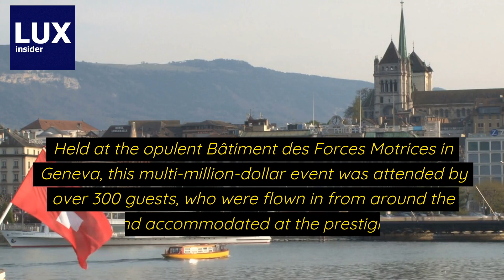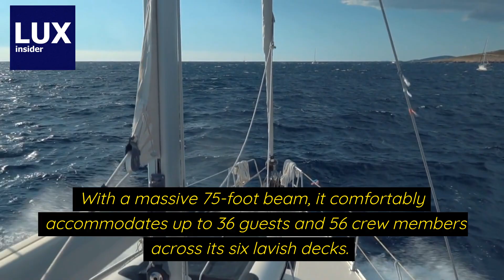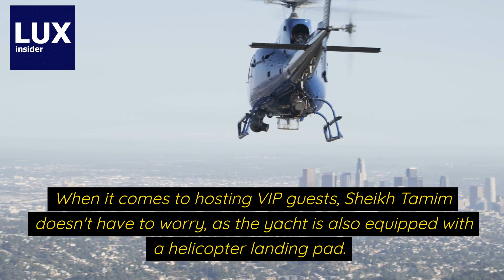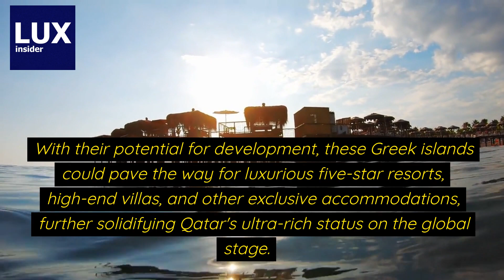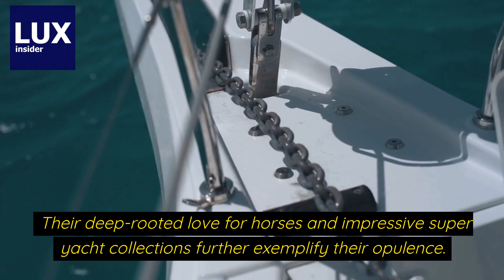Billionaires in Qatar are CRAZY RICH! 😏💵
Ever wondered how Qatar's billionaires live in the world's third-richest country? From extravagant weddings to luxurious super yachts, their opulent lifestyles will leave you in awe! Join us as we take you on a journey to explore the fascinating world of Qatar's elite, unveiling their unique and extravagant spending habits.

In this exclusive video, we dive into the craze for customized license plates, lavish weddings like Nour Al-Fardan's, the deep-rooted love for horses, and the jaw-dropping Al-Lusail super yacht owned by Sheikh Tamim bin Hamad Al-Thani. Discover why Manchester is a preferred destination for the ultra-rich Qataris and how they're investing in private islands as part of their real estate portfolios.

Don't miss out on this intriguing peek into the luxurious lives of Qatar's billionaires!